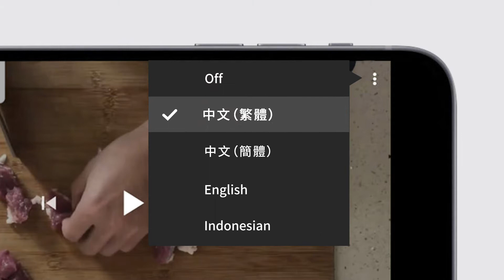【入口濃香】回鍋肉 Twice Cooked Pork [中/英/印 Subtitle]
回鍋肉 / 回锅肉 / Twice Cooked Pork / Daging Babi Yang Dimasak Dua Kali

材料/Ingredients/Bahan
五花腩片/Pork belly slices/Irisan perut babi                                250克/g
椰菜/卷心菜/Cabbage/Kol                                                               1個/个/pc/buah
豆乾/Dried tofu/Tahu kuning                                                           3塊/块/pcs/buah
青椒/Green bell pepper/Paprika hijau                                            1個/个/pc/buah
紅椒/Red bell pepper/Paprika merah                                             1個/个/pc/buah
黃椒/Yellow bell pepper/Paprika kuning                                        1個/个/pc/buah
紅尖椒/Red chili pepper/Cabai merah                                            1個/个/pc/buah
蒜頭/蒜头/Garlic/Bawang putih                                                       3-4瓣/cloves/siung
生抽醬油/生抽酱油/Soy sauce/Kecap asin                                    2茶匙/teaspoons/sendok teh
紹興酒/绍兴酒/Shaoxing wine/Arak masak Shaoxing                 1茶匙/teaspoon/sendok teh
老抽醬油/老抽酱油/Dark soy sauce/Kecap hitam                        3茶匙/teaspoons/sendok teh
豆瓣醬/豆瓣酱/Broad bean paste/Pasta kacang                          2茶匙/teaspoons/sendok teh
生粉水/水淀粉/Starch with water/Tepung maizena dengan air     生粉2湯匙＋1湯匙水/2 tablespoons of starch + 1 tablespoon of water/2 sendok makan tepung kanji + 1 sendok makan air